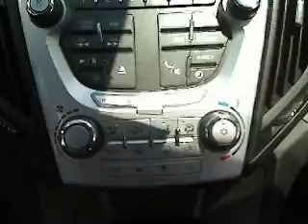2010 Chevrolet Equinox - Sport Utility San Antonio TX C11664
2010 Chevrolet Equinox  - Stock#: C11664A

Gunn Chevrolet
12602 IH 35 North

One of the best things about this SUV is something you can't see, but you'll be thankful for it every time you pull up to the pump!! They say All roads lead to Rome, but who cares which one you take when you are having this much fun behind the wheel!!! CARFAX 1 owner and buyback guarantee!! Chevrolet CERTIFIED... Classy!!! Great safety equipment to protect you on the road: ABS, Traction control, Curtain airbags, Passenger Airbag, Stability control - With anti-roll control...How tempting are all the features on this SUV: Power locks, Power windows, Auto, Air conditioning, Cruise control...Chevrolet CERTIFIED...  GM certified for 12 months or 12000 miles more of factory warranty and roadside assistance and 118 point inspection and 5 year 100,000 mile power train warranty.     Give us a Call today, ask to speak with Stacy Boatmun, Daniel Evans, Alfonso Tamez or Chris Walter, and schedule a demonstration drive before it's too late.